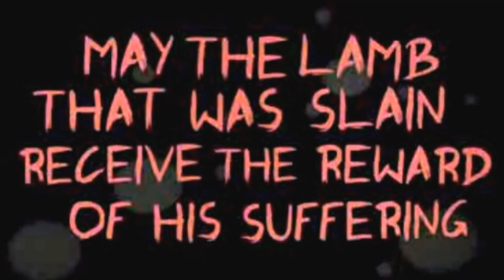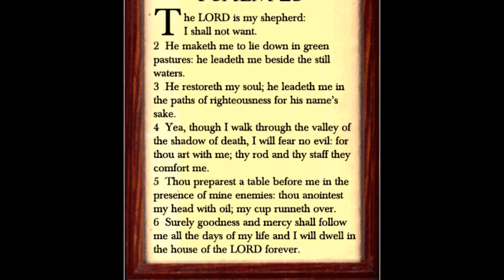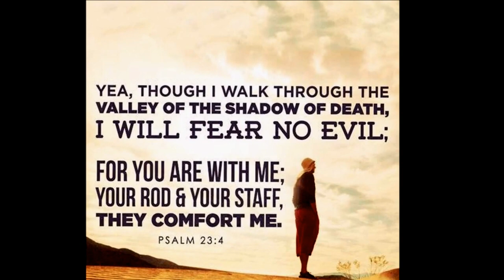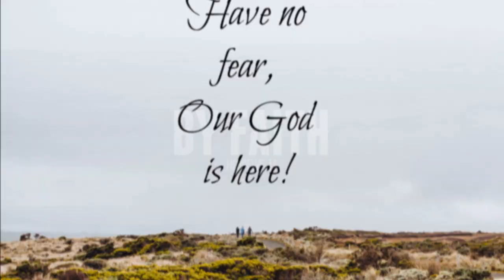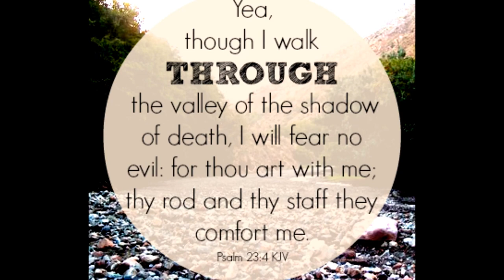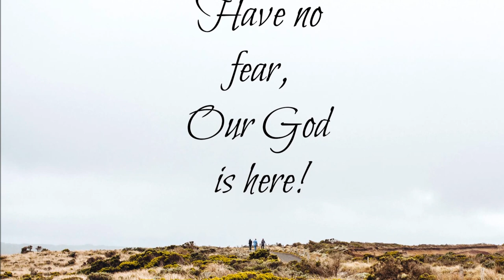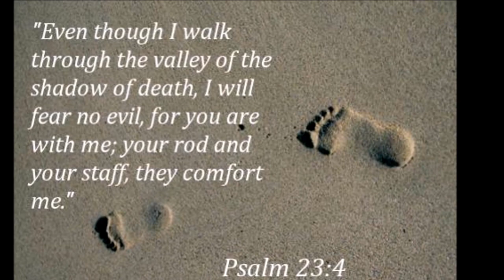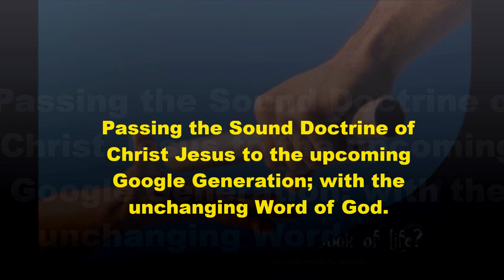சேனைகளின் கர்த்தர் நம்மோடு இருக்க பயம் எதற்கு? Do Not Fear God is There - A. A Daniels Gnanamuthu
சேனைகளின் கர்த்தர் நம்மோடு இருக்கிறார் பயம் எதற்கு ? Do Not Fear The Lord of Hosts is There -  Mr. A. A Daniels Gnanamuthu
Mr. A. A Daniels Gnanamuthu
PRINCIPAL
Lamb's Institute of Field Evangelism (LIFE)
Pasumalai, TamilNadu India

சங்கீதம் 23Tamil Bible: Easy-to-Read Version (ERV-TA)
தாவீதின் பாடல்
23 கர்த்தர் என் மேய்ப்பர்.
    எனக்குத் தேவையானவை எப்போதும் என்னிடமிருக்கும்.
2 அவர் பசுமையான புல்வெளிகளில் என்னை இளைப்பாறச் செய்கிறார்.
    குளிர்ந்த நீரோடைகளருகே அவர் என்னை வழிநடத்துகிறார்.
3 அவர் நாமத்தின் நன்மைக்கேற்ப, என் ஆத்துமாவிற்குப் புது வலிமையைத் தருகிறார்.
    அவர் நல்லவரெனக் காட்டும்படி, நன்மையின் பாதைகளில் என்னை நடத்துகிறார்.
4 மரணத்தின் இருண்ட பள்ளத்தாக்குகளில் நான் நடந்தாலும் எந்தத் தீமைக்கும் பயப்படமாட்டேன்.
    ஏனெனில் கர்த்தாவே, நீர் என்னோடிருக்கிறீர்.
    உமது கோலும் தடியும் எனக்கு ஆறுதல் நல்கும்.
5 கர்த்தாவே, என் பகைவர்களின் முன்னிலையில் என் பந்தியை ஆயத்தமாக்கினீர்.
    என் தலையில் எண்ணெயை ஊற்றினீர். என் பாத்திரம் நிரம்பி வழிகிறது.
6 என் ஆயுள் முழுவதும் உமது நன்மையும் இரக்கமும் என்னோடிருக்கும்.
    நித்திய காலமாக நான் கர்த்தருடைய ஆலயத்தில் அமர்ந்திருப்பேன்.
Psalm 23New International Version (NIV)

1 The Lord is my shepherd, I lack nothing.
2     He makes me lie down in green pastures,
3     he refreshes my soul.
4 Even though I walk
    through the darkest valley,[a]
5 You prepare a table before me
    forever.